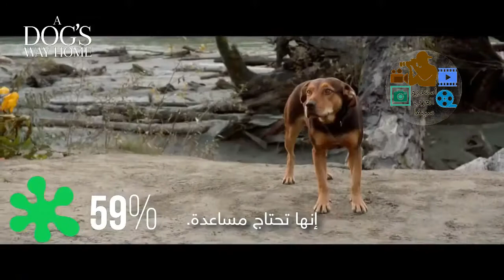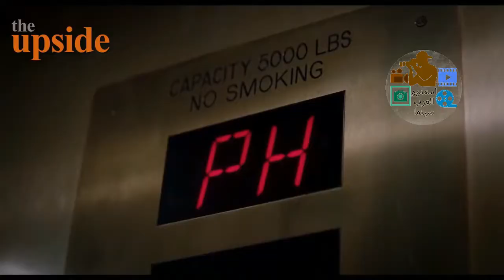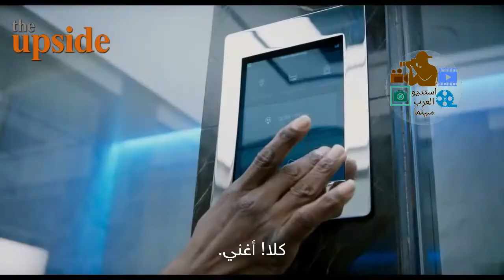U.S Box Office | January 14 | البوكس أوفيس الأمريكي | 14 يناير 2019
10- Vice | 3.3M
9- The Mule | 5.5M
8-  On the Basis of Sex | 6.2M
7- Bumblebee | 6.8M
6- Mary Poppins Returns | 7.2M
5- Escape Room | 8.9M
4- Spider-Man: Into the Spider-Verse | 9.0M
3-  A Dog's Way Home | 11.3M
2- Aquaman | 17.3M
1- The Upside | 19.6M

ترتيب الأفلام و الإيرادات، بيانات مأخوذة من موقعي:
IMDB.com
و
BoxOfficeMojo.com